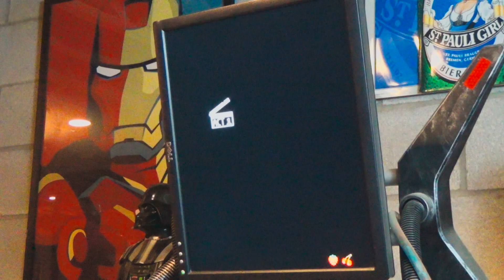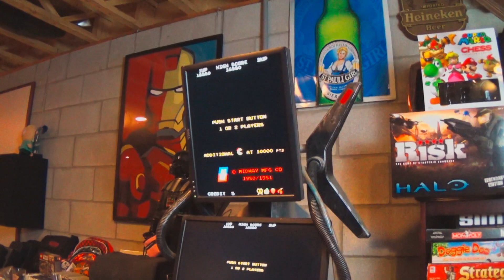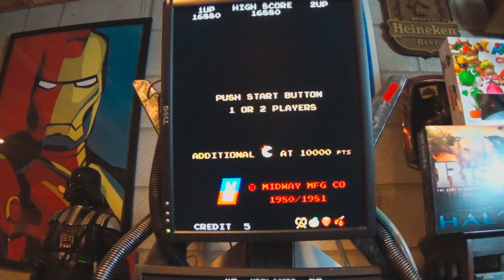Chasing Inter Ghosts: Ms Pacman Video Response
This is my Video Response to the "One Credit High Score Challenge" By Interghost
My Score ended up being : 16880